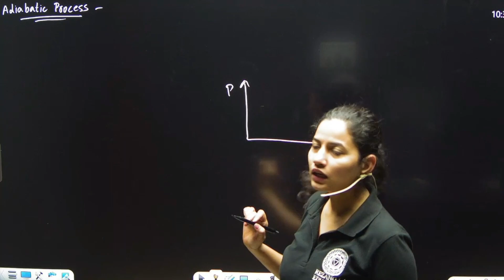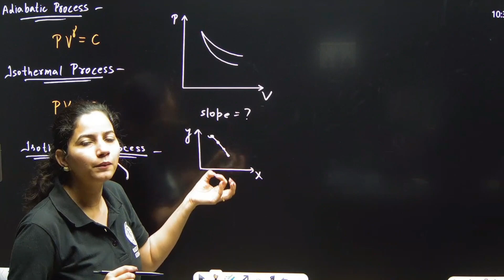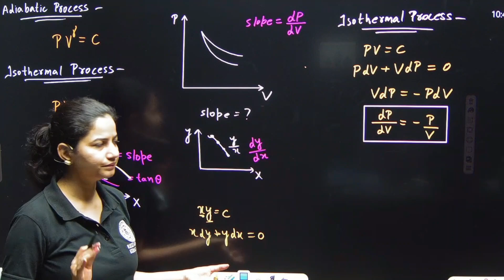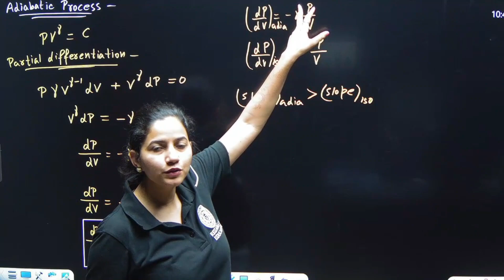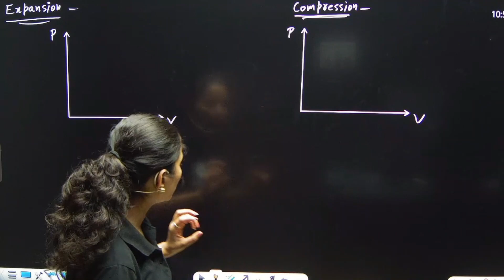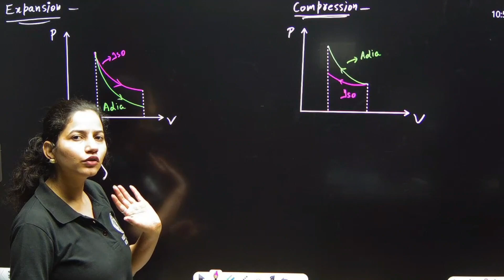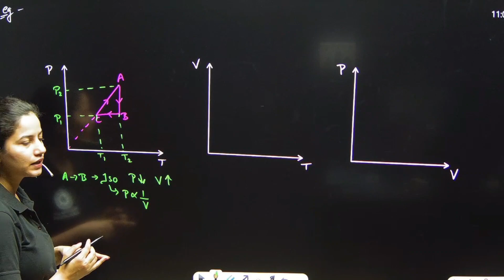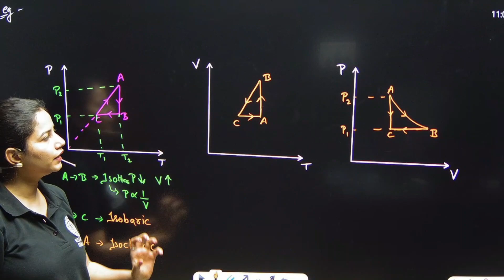Thermodynamics L-6 | Class 11 | Rezang La Education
Class 11 is typically the level of education where students are introduced to the fundamental concepts of thermodynamics. In this context, you might learn about some of the following topics:

1. Laws of Thermodynamics: You'll likely cover the four fundamental laws of thermodynamics, which include concepts like conservation of energy and entropy.

2. Temperature and Heat: Understanding the difference between temperature (a measure of kinetic energy) and heat (the transfer of thermal energy) is crucial.

3. Work and Energy: Thermodynamics often deals with the conversion of energy from one form to another, such as mechanical work into thermal energy.

4. Thermodynamic Processes: You'll learn about different thermodynamic processes, including isothermal, adiabatic, and isobaric processes.

5. Heat Engines: The concept of heat engines, their efficiency, and the Carnot cycle might be discussed.

6. Ideal Gases: The behavior of ideal gases and the ideal gas law (PV = nRT) is often a part of the curriculum.

7. Entropy: Entropy as a measure of disorder and its relationship to the second law of thermodynamics is typically introduced.

These are some of the fundamental topics you'll encounter in a Class 11 thermodynamics course.